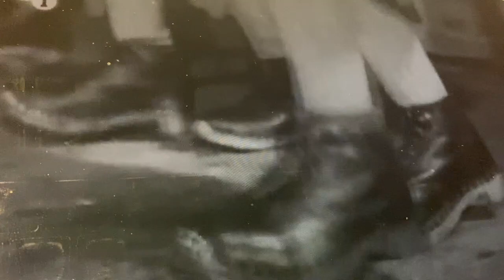George Squier Orchestra SHAKERS